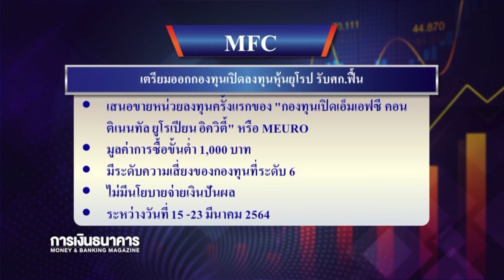"ไบเดน" เร่งฉีดวัคซีนให้ทันฉลองวันชาติสหรัฐ 4 ก.ค.นี้ | 12 มี.ค. 64 | Money Delivery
(รีรัน) Money Delivery 12 มี.ค. 64
📌  "ไบเดน" เร่งฉีดวัคซีนให้ทันฉลองวันชาติสหรัฐ 4 ก.ค.นี้
📌 IMF ระบุจีนให้เศรษฐกิจโตอย่างมีคุณภาพคาดจีดีพีปี 64 โตได้ 8.1%
📌  ธุรกิจญี่ปุ่นขนาดใหญ่กังวลสูงขึ้นหลังประกาศภาวะฉุกเฉินรอบสอง
📌  ตลาดอสังหาฯนิวซีแลนด์เสี่ยงเกิดฟองสบู่หลังฟื้นจากโควิด-19
📌  กองทุนบัวหลวง IPO 'TRIGGER 3-22' ตั้งเป้า 8% ใน 12 เดือน
📌  MFC เตรียมออกกองทุนเปิดลงทุนหุ้นยุโรป รับศก.ฟื้น